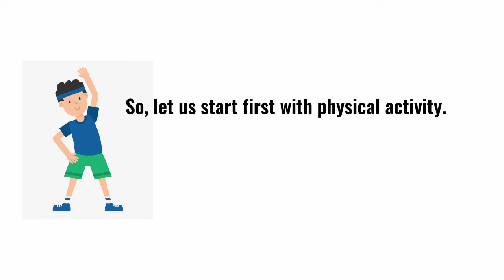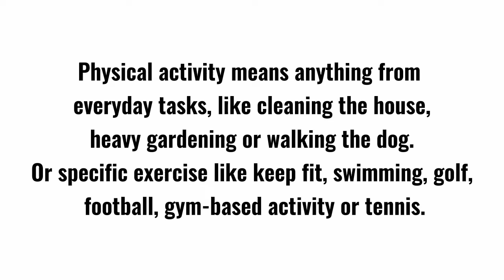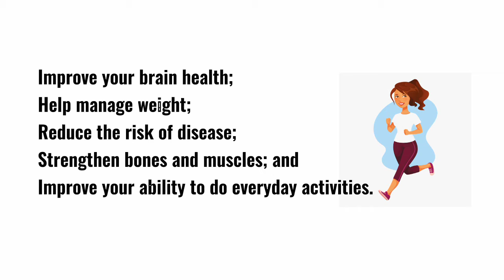Physically active person.